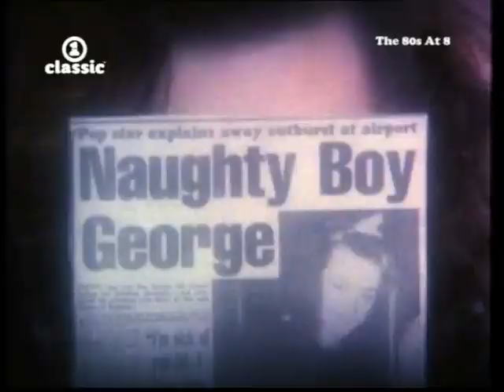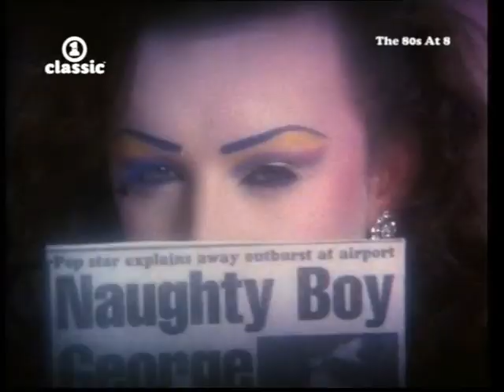Culture Club It's A Miracle